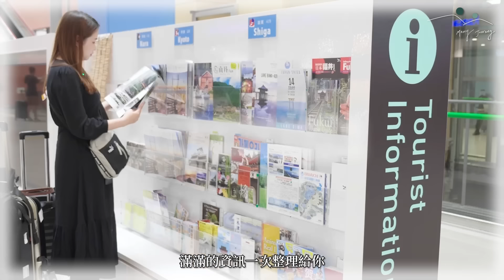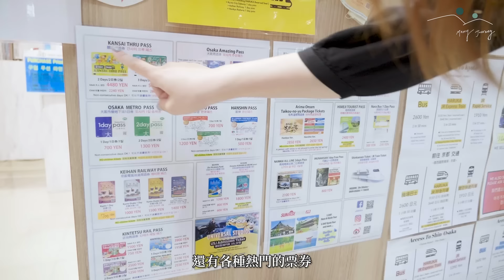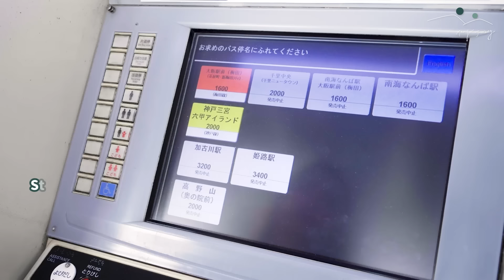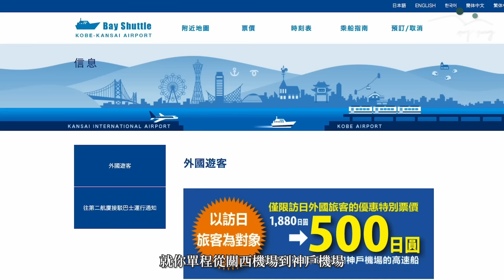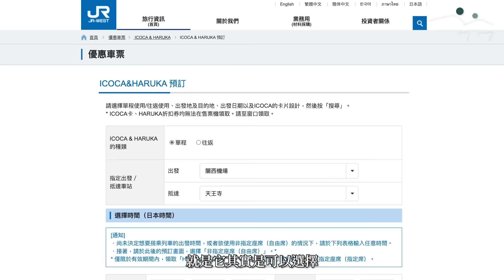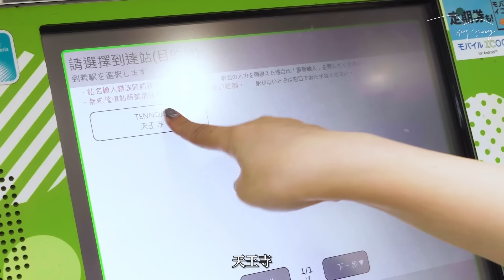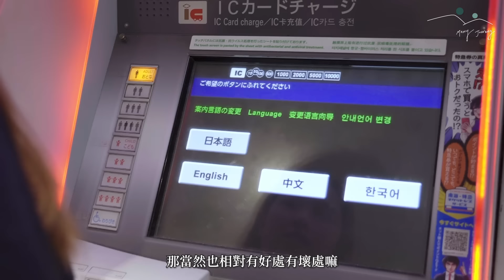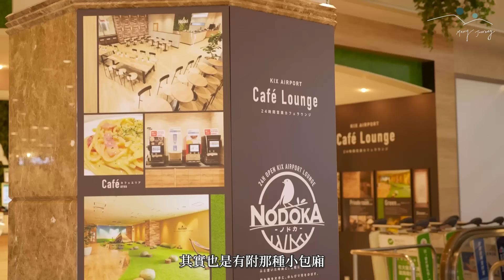【醉日本】大阪｜關西機場交通/樓層介紹全攻略 最詳細交通方法一次看完｜JR特急 HARUKA 南海電鐵 空港急行 神戶交通船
注意!「ICOCA & HARUKA」會在2023年9月30日（日本時間）結束販售。
之後就是要直接購買HARUKA的單程車票了喔

5號優惠套票關西機場地鐵優惠車票(CHIKA TOKU) 1020日幣
2023年9月30日（日本時間）結束販售

太多人敲碗的關西機場交通篇來啦🚂
每次一到機場就一頭霧水的你一定不能錯過這集
除了非常詳細的機場樓層介紹
還有各種關西機場可以利用的交通資訊大整理！
想知道交通怎麼安排最順嗎?
JR南海太複雜嗎?
看完這支影片你也會是資深關西玩家😻
千萬別錯過啦👍

※Rapi:t α不停靠堺站。
✔️網路購票優惠票價 1100日圓(售票櫃台換票)
✔️原子小金剛icoca 3000日圓(內含2500日圓車資)